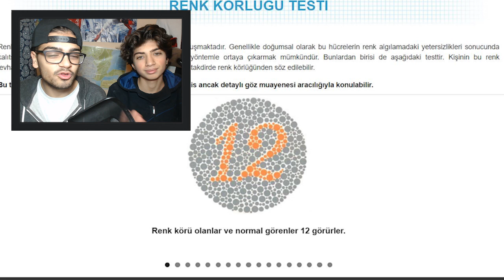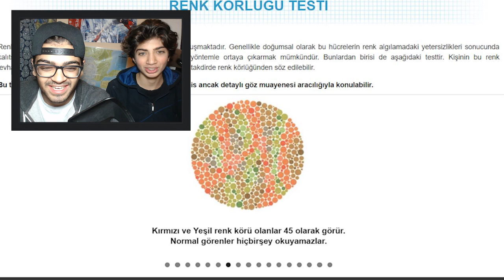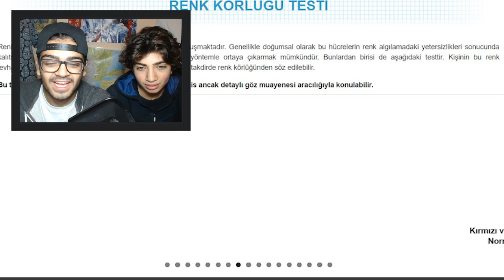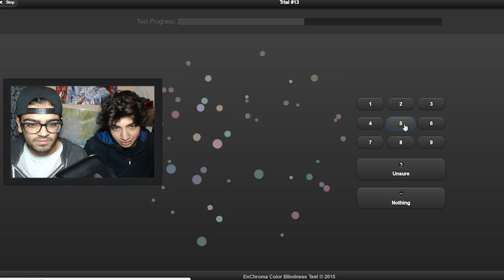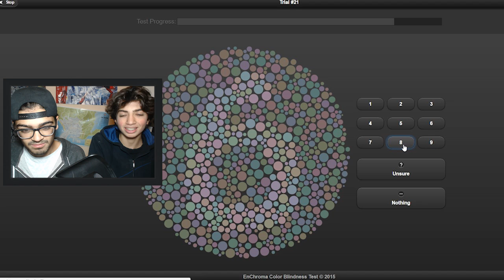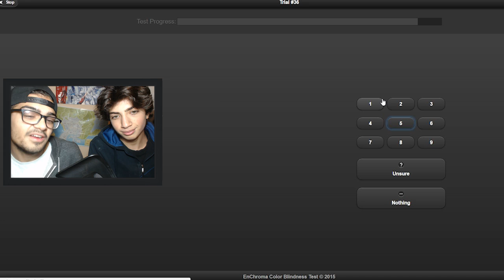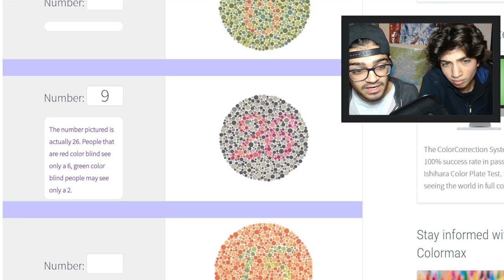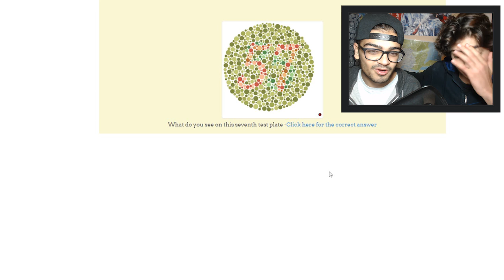YEĞENİM RENK KÖRÜ ÇIKTI !!!